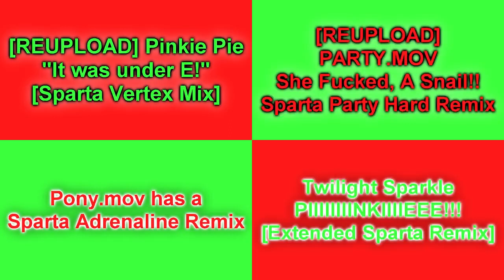Sparta Remixes Side by Side 15 (Jario943 Version)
Inspired by: @Jario943
In YouTube Multiplier Was Called "Jario943 Ultimate Quadparison Of Sparta V15"
Remake Without YouTube Multiplier.